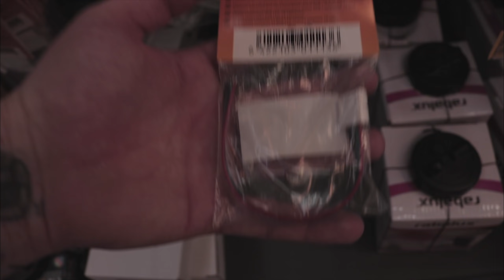Cum sa montezi o banda LED pt lumina de ambianta sub birou sau unde vrei tu!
►►Reducere pe PC Garage cu codul de Voucher  : HCX26V24

HAHAHA - 4:19

Mutlumesc pt view, nu uita sa dai un like si un share daca ti-a placut, si ne vedem in urmatorul video .. ABONAREA OBLIGATORIE :))